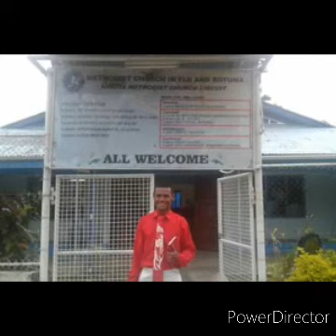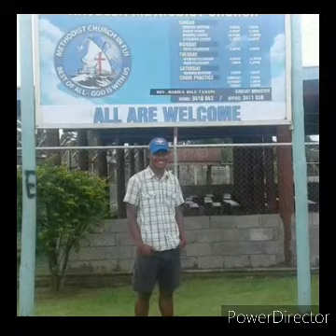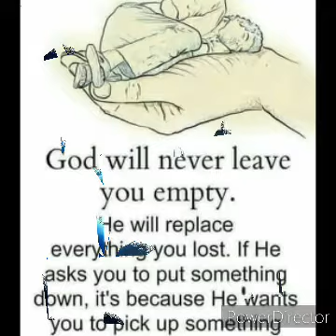Esala Tawake Tribute -Part 1